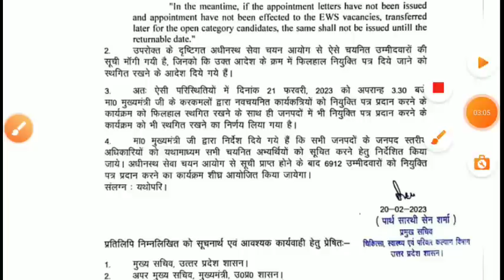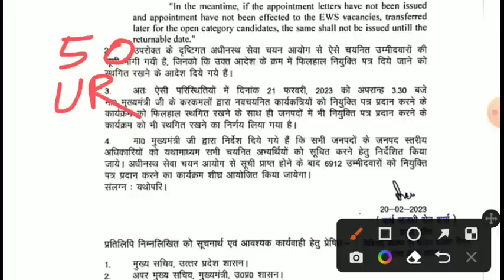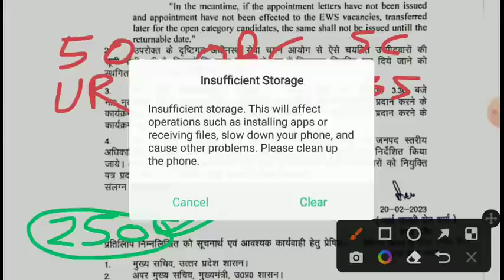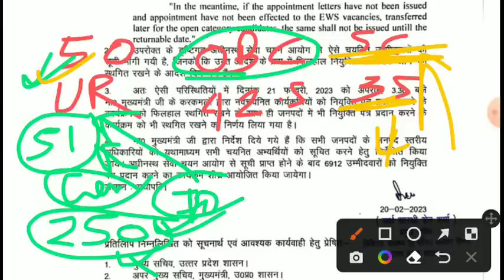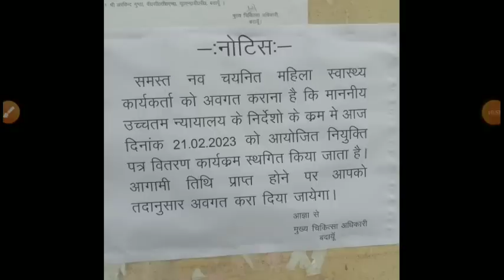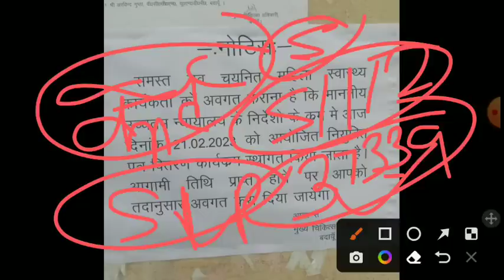ANM 7189 Joining Letter Vitaran New Date | UPSSSC ANM 7189 Joining Letter | UP Anm 7189 Joining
upsssc anm 9212 ews supreme court order
anm 7189 supreme court order
anm 7189 joining news
anm 7189 joining documents
anm 7189 posting
anm 7189 jila allotment
anm 7189 niyukti patra vitaran samaroh
anm 7189 joining notice
anm 9212 provisional joining
upsssc anm 9212 joining letter notice
up anm 9212 jila allotment
up anm 9212 provisional dv joining
anm 7189 jila allotment notice
up anm 9212 bharti lucknow court update
upsssc anm ews high court update
up anm 9212 ews court update
upsssc anm jila allotment
upsssc anm joining today news
upsssc anm provisional joining
up anm 9212 joining letter
upsssc anm 9212 district allotment
upsssc anm high court order
upsssc up anm 9212 bharti latest news